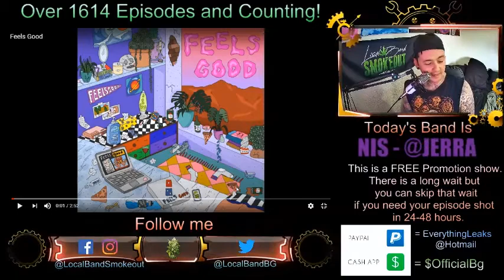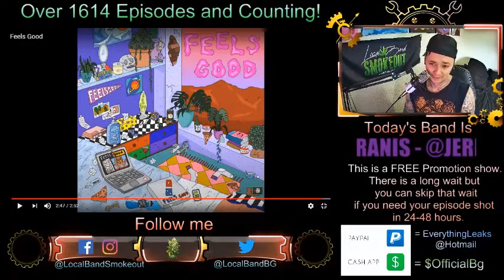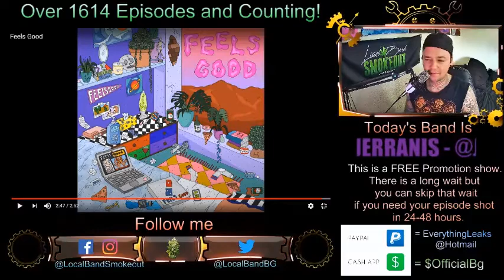Jerranis - Feels Good - Episode 1616